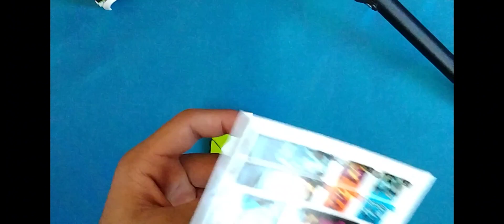Opening LEGO Gaming Tournament Truck 60388 | Full Building Video (Mom Gave As Thanksgiving Gift)